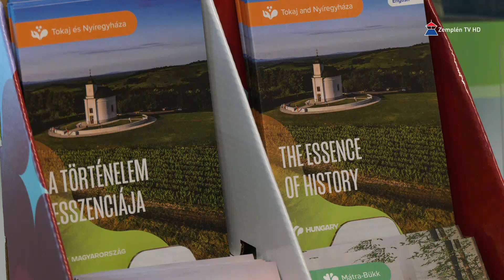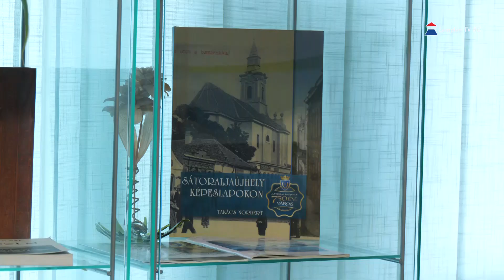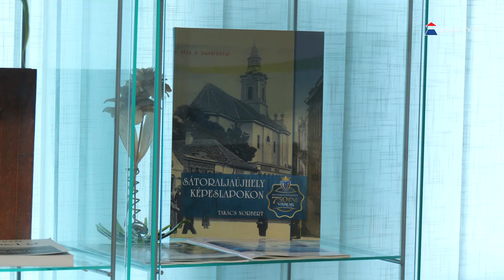Már az őszi időszakra készül a sátoraljaújhelyi Tourinform Iroda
Már az őszi időszakra készül a sátoraljaújhelyi Tourinform Iroda, hiszen több lehetőséget is tudnak kínálni az érdeklődőknek szeptemberre és október elejére is. A programok között megtalálhatóak többek között a városi séták, idegenvezetés vagy a kisvonatozás is. Blanár Róbert az iroda vezetője stábunknak elmondta, hogy nemcsak turistáknak, hanem a helyi lakosoknak is érdekes lehet egy-egy ilyen esemény, hiszen sok információt gyűjthetnek a város múltjáról.